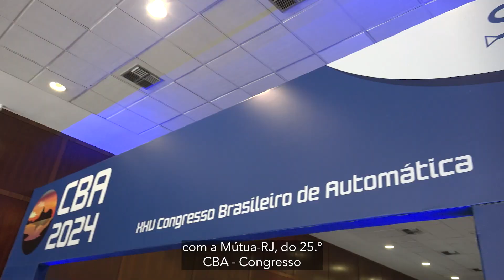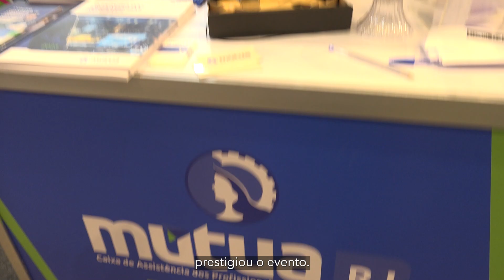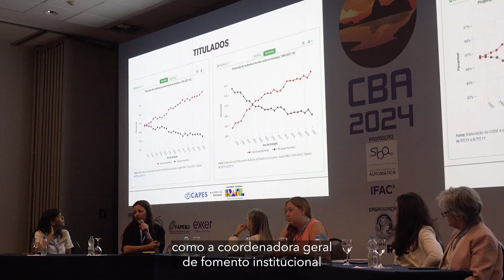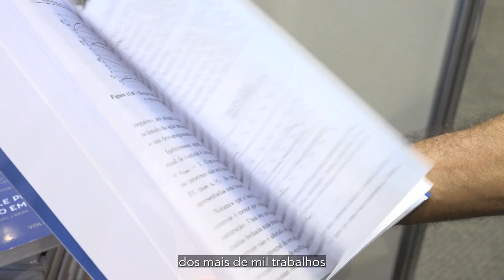Crea-RJ e Mútua-RJ participam do 25º Congresso Brasileiro de Automática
O Crea-RJ participa, em parceria com a Mútua-RJ, do 25 Congresso Brasileiro de Automática, que acontece de 15 a 18 de outubro no Centro de Convenções do Hotel Windsor Barra. O evento agrega os segmentos de controle e automação e é um dos mais importantes do país.

É realizado pela Sociedade Brasileira de Automação e promove a integração entre acadêmicos, pesquisadores, profissionais e estudantes de graduação e pós-graduação das áreas afins da Engenharia Elétrica com público estimado de mais de mil envolvidos.